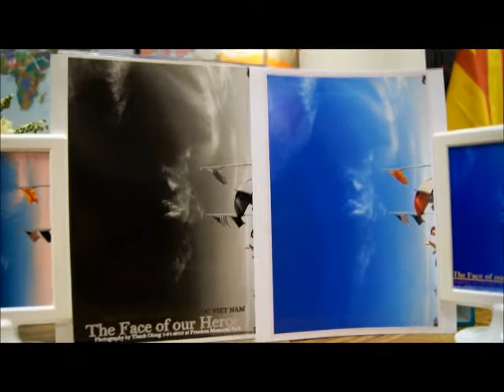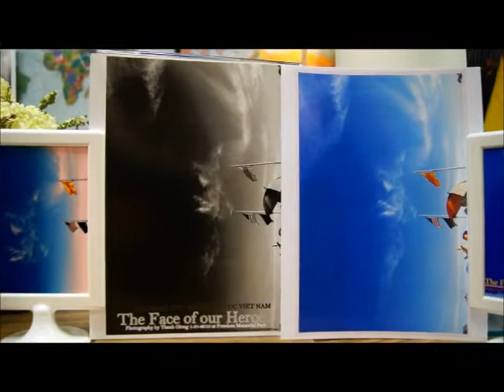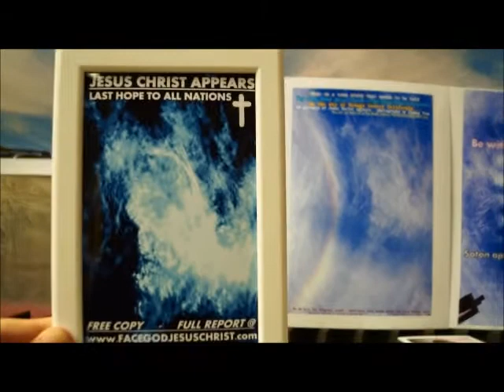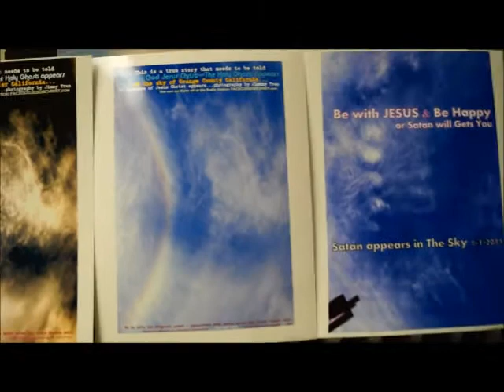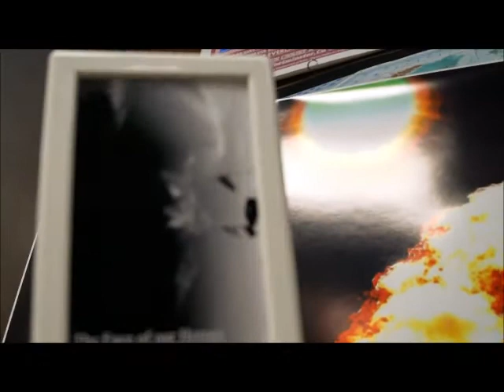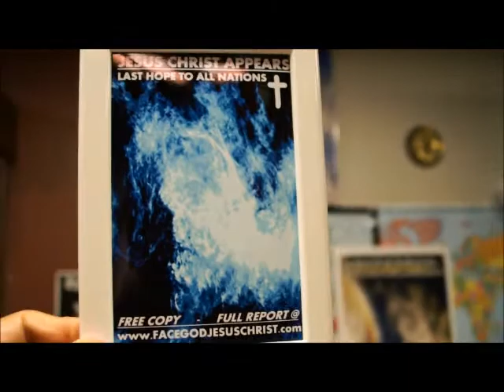CHIEN SI TRAN VONG KEU GOI,CANH BAO KHAN CAP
PHEP LA CHIEN TRAN VONG KEU GOI TAP HOP TAI DAI CHIEN SI- Chi tiec CHIEN SI TRAN VONG LAM PHEP LA tai WESTMINSTER @ YOUTUBE/CHIEN SI TRAN VONG KEU GOI